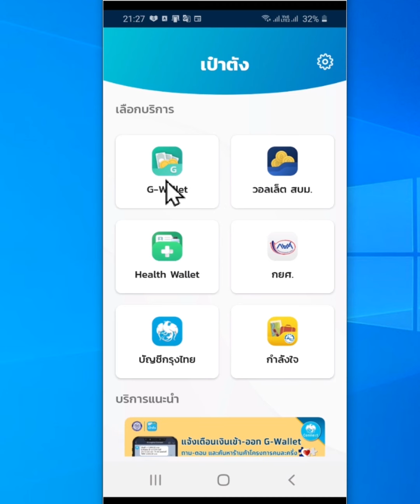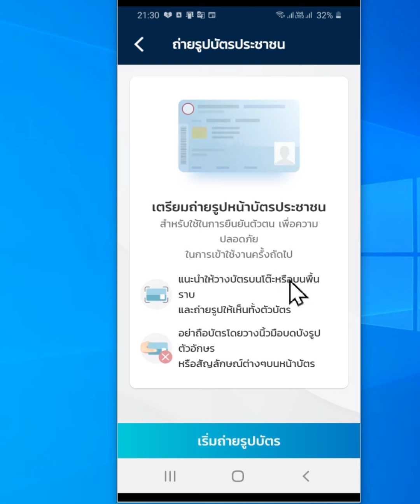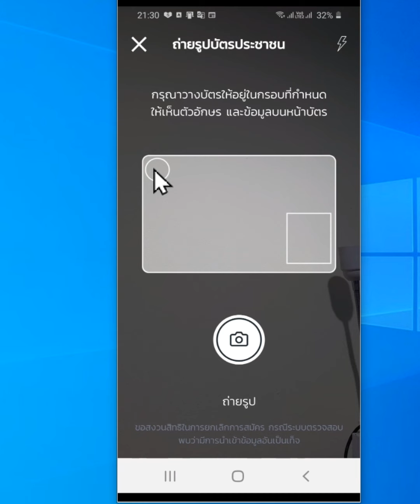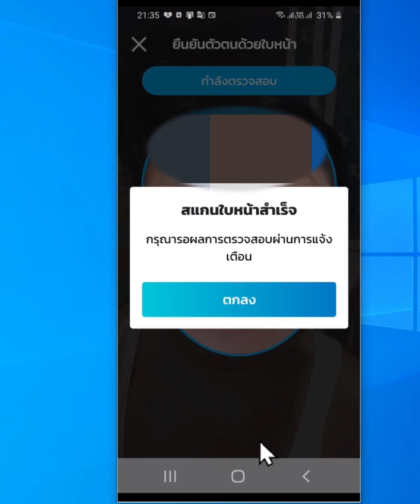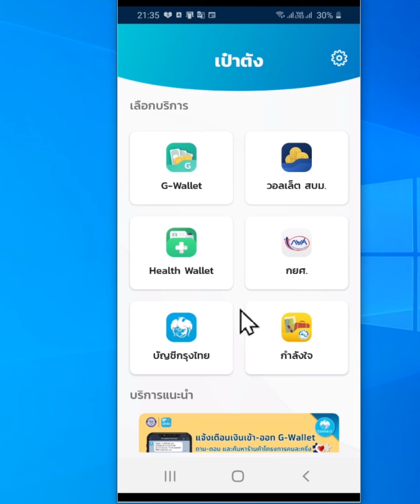วิธียืนยันตัวตนแอพเป๋าตัง